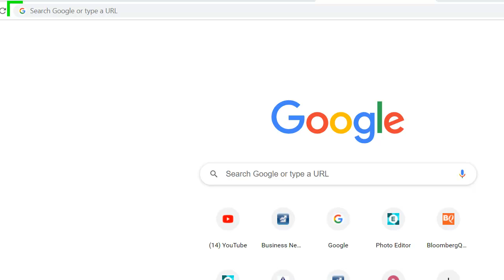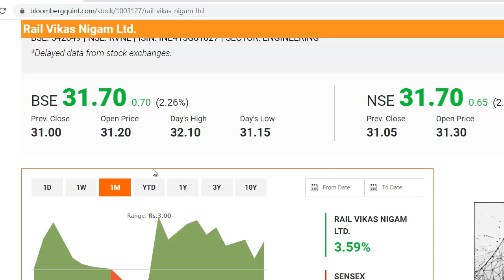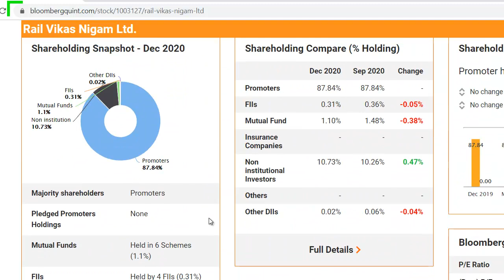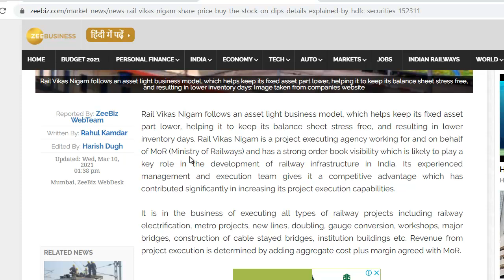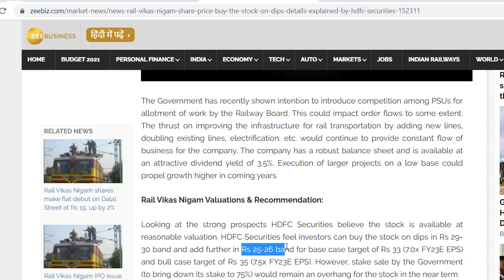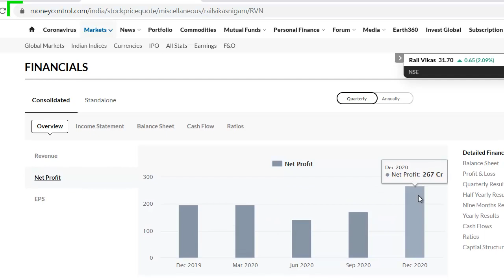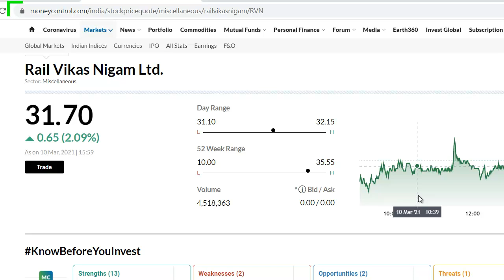सस्ते में माल लूट लो, गारेंटी से पैसा बनेगा, 31 रुपये का शेयर | Best Mid Cap Share | Long Term Share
Rail Vikas Nigam Share Update